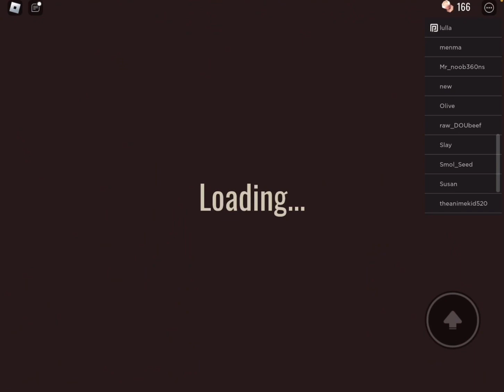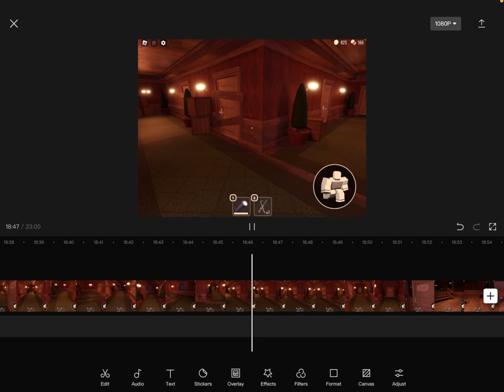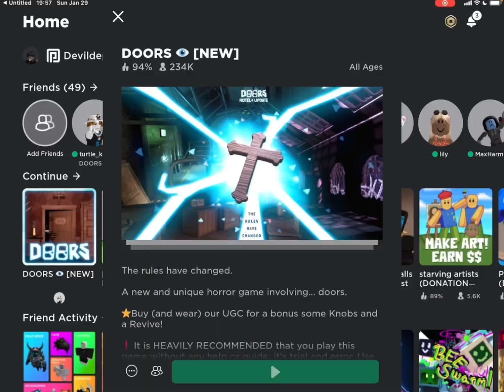HOTEL+ UPDATE: FIRE. | Roblox Doors Hotel+ Update : Pt. 1 | Gameplay by Devildepths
AHHHHH THIS NEW UPDATE MADE THE GAME HARDER